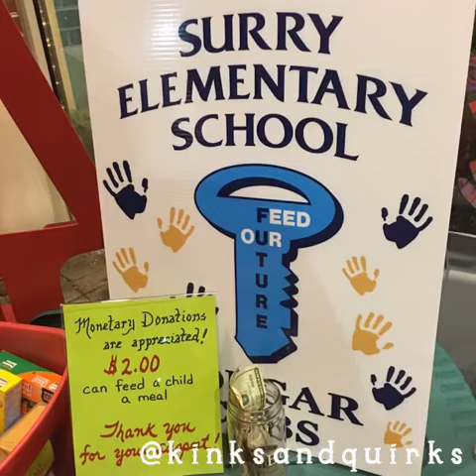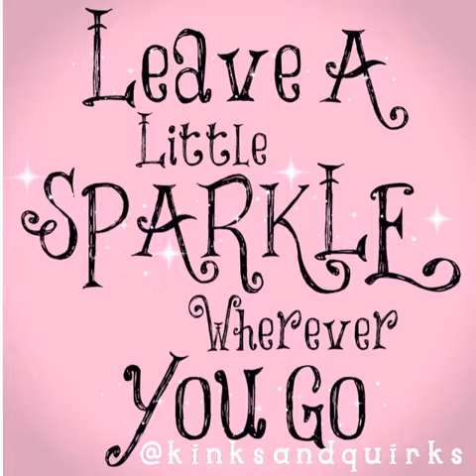Flipagram - December 02, 2015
Sparkle on. ✨✨
♫ Stevie Ray Vaughan & Double Trouble - Lenny